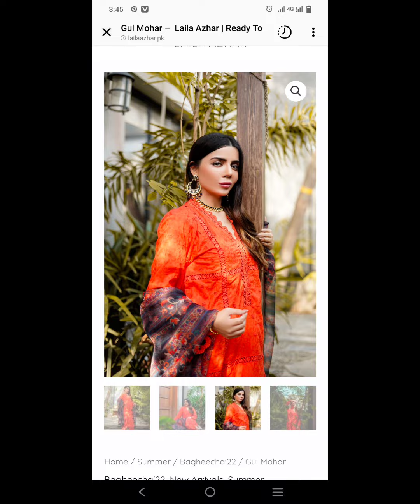How to make different unique neck designing sleeves design ideas for teen and women#sew